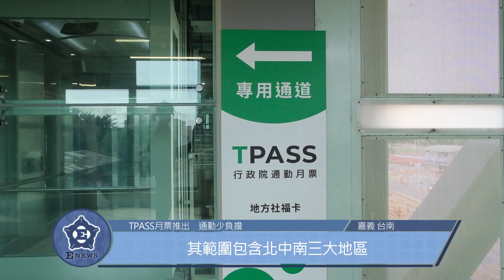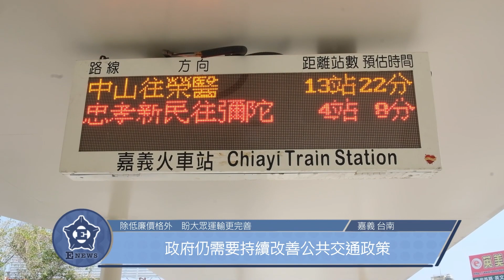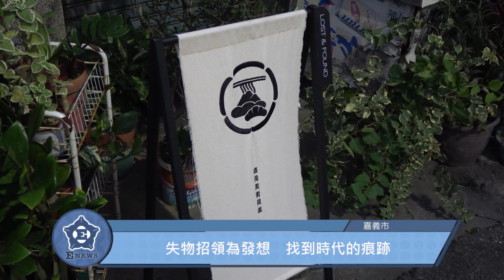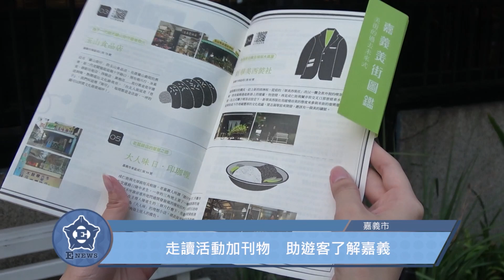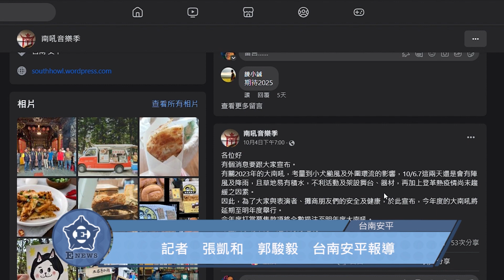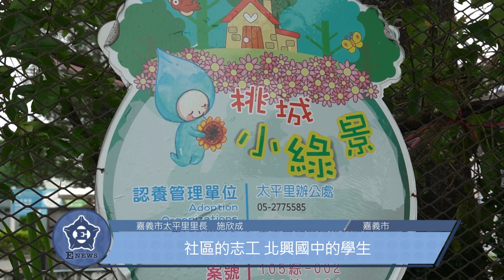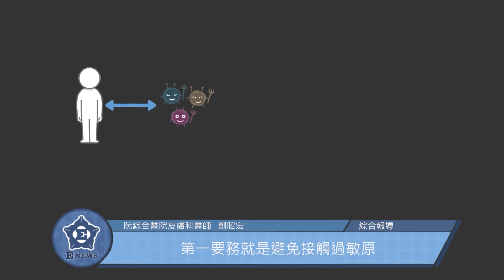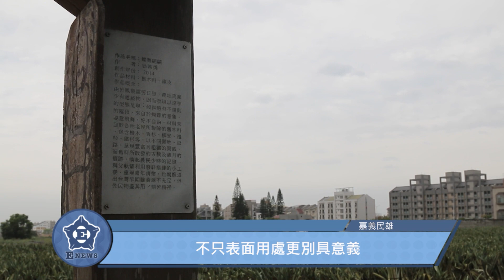第553小期ETV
歡迎收看第553期ETV，本期為您帶來以下報導：
1. TPASS二階段開跑　嘉縣市將跟進
2. 減塑環保　嘉義縣跟進六都
3. 嘉義美街圖鑑 找回逝去的時間
4. 安平海吼　海波浪的歌聲
5. 「食」至名歸　食農教育的實踐
6. 環環相扣的流行　特殊穿環文化
7. 蝶舞翩翩　民雄鳳梨田涼亭
和我們一起關注雲嘉南地區的大小事📺！